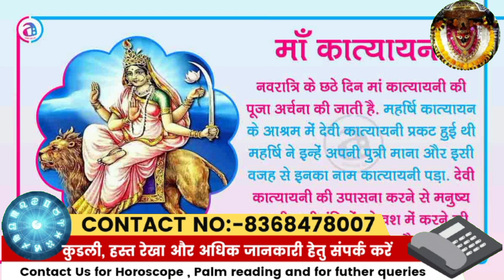20 October शुक्रवार नवरात्रि का 6 दिन 1 चुटकी हल्दी और शहद से करे माँ कात्यायनी का उपाय